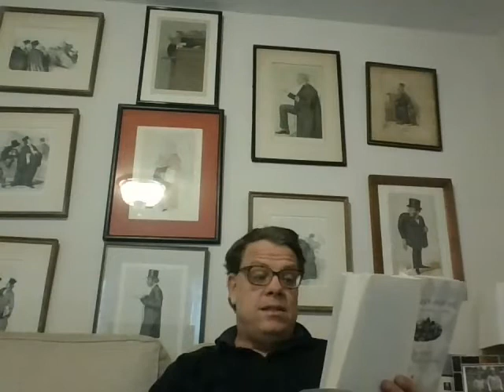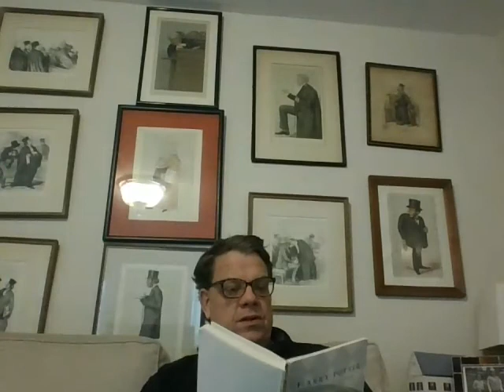chapter 3 Harry Potter